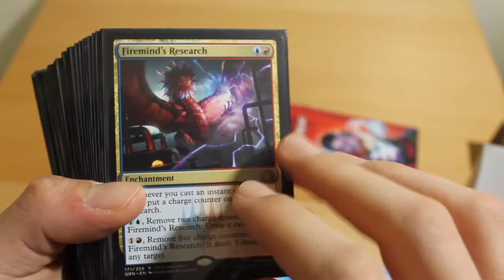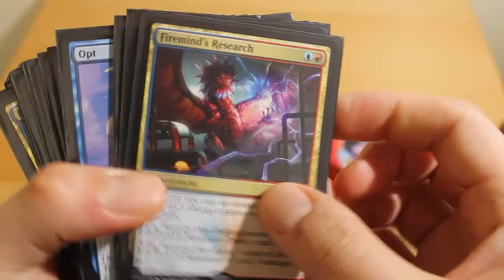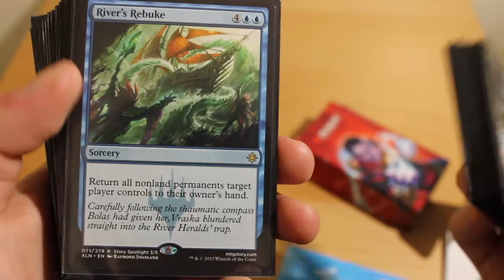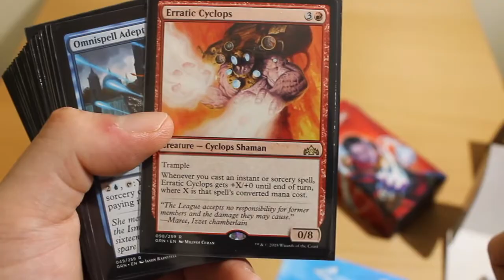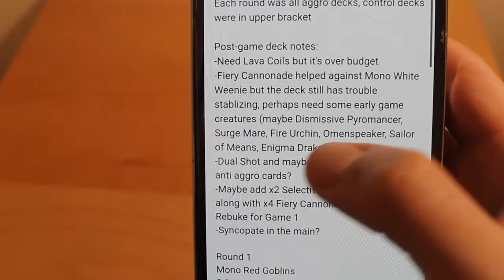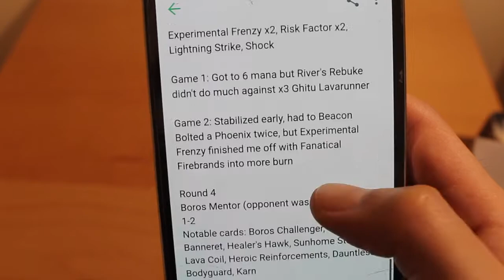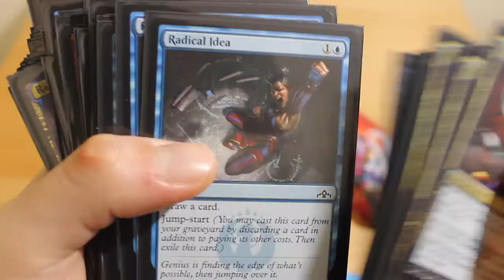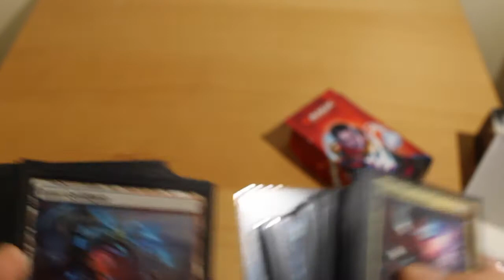Ral, Caller of Storms PWDC with Apex of Power (Round 2 Post Mortem)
This is a post mortem for Round 2 of the Ral, Caller of Storms Planeswalker Deck Challenge. Previously, the Ral PWDC was a Wizards tribal deck, but now it is a wonderfully bad wombo combo deck with Erratic Cyclops + Omnispell Adept + Apex of Power. Also it is is built around Firemind’s Research aka "Poor Man's Storm" as the main early game engine for maximum jankage (which might be switched to the real Thousand-Year Storm for Round 3 if I can fit in the budget somehow)

Timestamps:
1:00 - Building around Firemind’s Research (most definitely a bad thing)
1:57 - My match ups at FNM (all aggro!)
3:59 - Why I’m comfortable playing jank decks and doing the PWDC at my main LGS
5:13 - What my thought process was for Firemind’s Research leading into the combo
6:22 - River’s Rebuke sucks against the aggro decks (DesolatorMagic likes to play with Selective Snare)
7:14 - Apex of Power combo pieces
7:54 - I forgot Invert // Invent which this deck desperately needs to help tutor for the combo
8:39 - Omnispell Adept gets Lava Coiled all the time (maybe need to include Sailor of Means or Enigma Drakes to soak up Lava Coils early)
9:15 - The ideal combo scenario (Erratic Cyclops into Omnispell Adept into Apex of Power)
9:46 - The deck needs more burn spells instead of going all in on can trips for Firemind’s Research
10:40 - Why my main LGS allows infinite entry (even if you go 0-4, you get 2 boosters or $5 store credit)

12:00 - Some improvements I’m thinking about
12:53 - Fire Urchin and its similarities to Erratic Cyclops
13:35 - Omenspeaker
13:46 - Sailor of Means
14:24 - Enigma Drake
14:54 - Dual Shot
16:15 - Selective Snare
16:41 - Raptor Hatchling

18:25 - Sideboard (need to gear it more towards aggro instead of all in against control)
20:50 - What happened with the Wizards deck (it branched off into its own deck instead of the Ral PWDC)
22:00 - Trying to complete the PWDC before the new PWD come out

True record for Round 1 (when it was a Wizards deck) was 1 win and 2 losses (I got the 1st round bye, so DCI record shows 2-2). Round 2 I went 0-4 with this jank combo deck LOL!

Initially, I rebuilt this deck to be a Wizards tribal deck because the play style is relatively straight forward if I were to use this a teaching deck. Unfortunately, after play testing, I think the aggressive dual colored decks need the untapped dual lands to show their true potential.

The tapped lands just feel too clunky when we need the aggressive start and playing only basic lands has lead to mana issues. I still have the Wizards deck as a casual kitchen table deck but I think rebuilding this into a bad control deck for the PWD challenge is much fun for FNM (also on the kitchen table, this deck will be unique being an instant/sorcery heavy deck).

I really wanted to build a Thousand-Year Storm deck ($1.80-$2 each so out of the budget unfortunately) but decided to opt for “Poor Man's Storm” with Firemind’s Research. I still maintain an under $15 upgrade budget limit though which is part of the fun for me. I might still try and find a way to fit Thousand-Year Storm though for Round 3.

Original Planeswalker Deck cards from original deck:

All 24 lands
1 Erratic Cyclops
1 Chemister’s Insight
1 Omnispell Adept
2 Ral’s Dispersal
1 Ral, Caller of Storms
30/60 of the original deck list

Main deck upgrade cost: ~11.80 USD
Sideboard upgrade cost: ~5.25 USD
Total upgrade cost: ~17.05 USD (not including original PW deck MSRP)

The epic fail deck list (will improve for Round 3 in January):
24 Lands
4 Izzet Guildgate
10 Island
10 Mountain

(Cost) and (+count from original PW deck)
(.60) 4 Opt (+4)

(.80) 4 Firemind’s Research (+4)
(.10) 4 Radical Idea (+4)
(2.80) 4 Discovery // Dispersal (+4)

(2.60) 4 Fiery Cannonade (+4)
(.60) 4 Beacon Bolt (+4)

(.10) 2 Erratic Cyclops (+1)
(.65) 2 Chemister’s Insight (+1)

(.15) 2 Omnispell Adept (+1)
(2.00) 1 Jaya Ballard (+1)
2 Ral’s Dispersal

(.85) 1 River’s Rebuke (+1)
1 Ral, Caller of Storms

(.55) 1 Apex of Power (+1)

Sideboard (I should have geared my side 50/50 for both aggro and control instead of mainly against control)
(.40) 4 Negate (+4)
(.20) 4 Disdainful Stroke (+4)
(.90) 2 Fight with Fire (+2)
(.65) 1 Chemister’s Insight (+1)
(.70) 1 Siege-Gang Commander (+1)
(.35) 1 Patient Rebuilding (+1)
(.05) 1 Inescapable Blaze (+1)